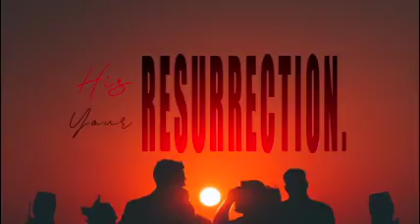The Future Hope of Yesterday for Today (4/18/2021)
In Hosea 6:1-3 we see that God’s past patterns of bringing dead things to life are in the bedrock of our faith in the future promises of resurrection and this future hope of resurrection infuses our present life with strength to remain faithful to the end.